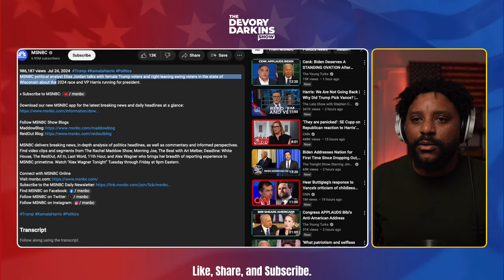Swing Voters CRITICIZE VP Harris Judgement on the Mental Acuity of President Biden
Watch Swing Voters CRUSH VP Harris as MSNBC Host gets reality check.